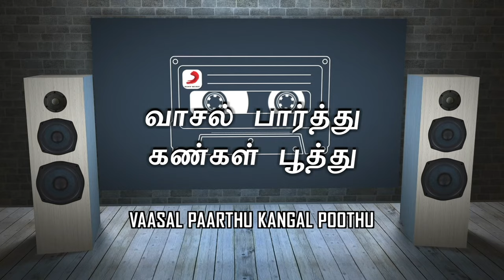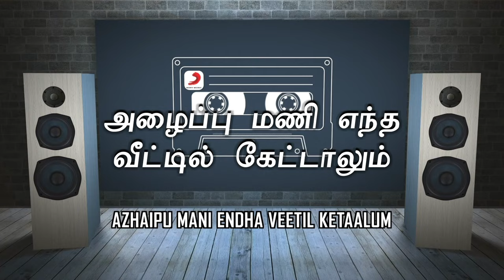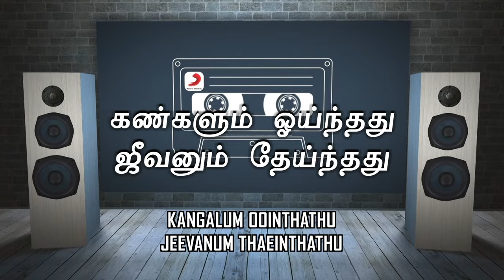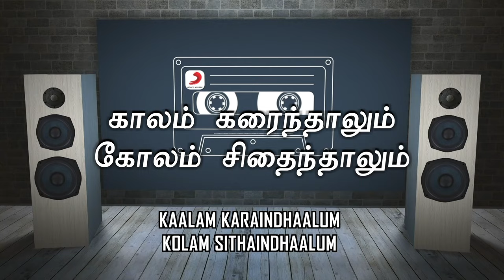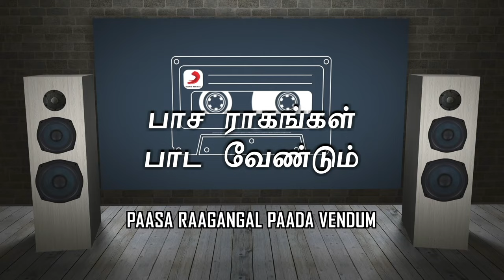Poove Poochooda Vaa - Poove Poochooduva Male Lyric | Nadhiya | Ilaiyaraaja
Listen to Poove Poochooda Vaa (Male) lyric video from the movie Poove Poochooda Vaa

Movie - Poove Poochooda Vaa
Song - Poove Poochooda Vaa (Male)
Singer - K.J. Yesudas
Lyrics - Vairamuthu
Cast - Padmini, Nadhiya
Director - Fasil
Banner - Navodaya Studio
Producer - Appachan